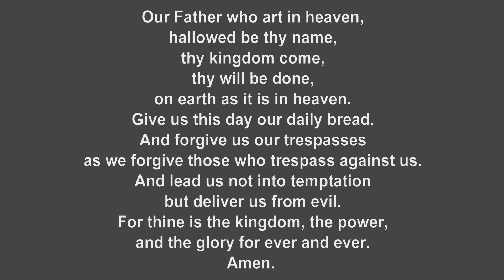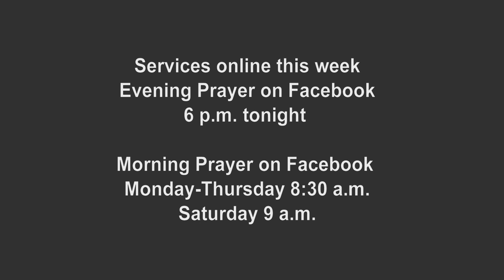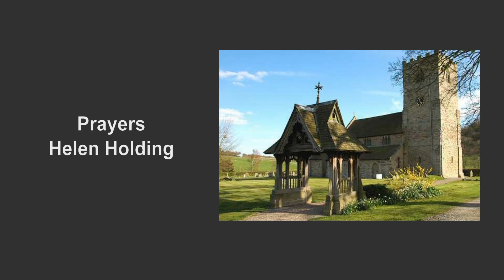Morning Service Sunday 13th June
Welcome to our Morning Service for 13th June, the Second Sunday after Trinity.